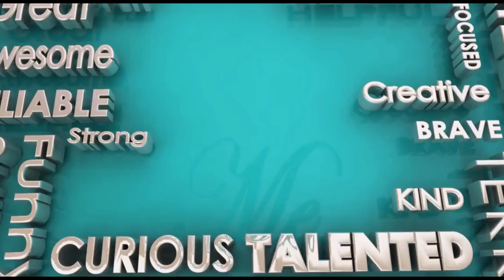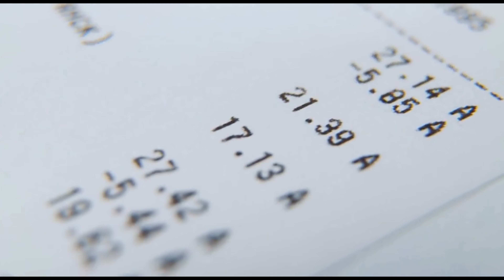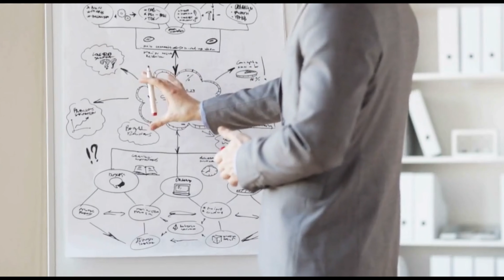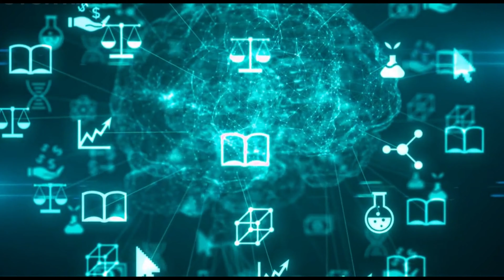Believe and Act Overcome | The Three Keys to Achieving Your Dreams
Welcome to our motivation channel, where we inspire you to live your best life and achieve your dreams!

Our channel is dedicated to providing you with the tools, strategies, and guidance you need to overcome obstacles, stay focused, and unleash your full potential. Whether you're struggling with self-doubt, lack of motivation, or simply looking for a source of inspiration, we've got you covered.

With our team of experienced coaches and motivational speakers, we offer a wide range of content, including inspiring videos, thought-provoking articles, and engaging podcasts. We believe in the power of positive thinking, and we strive to help you cultivate a mindset of resilience and determination.

Our channel is not just about quick fixes and temporary boosts, but about creating lasting change in your life. We believe that anyone can achieve their goals with the right mindset and approach, and we are committed to helping you get there.

Let's work together to unleash your full potential and achieve your wildest dreams!